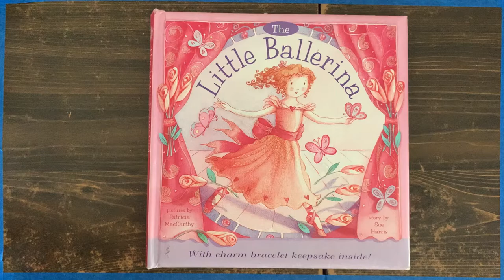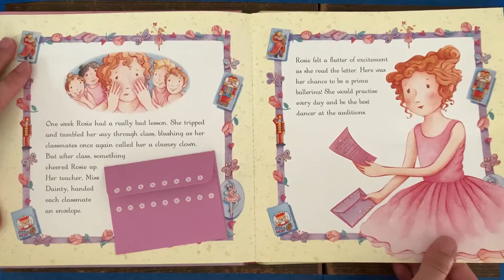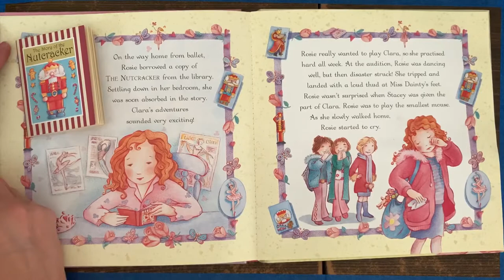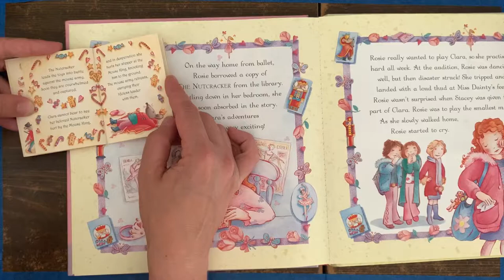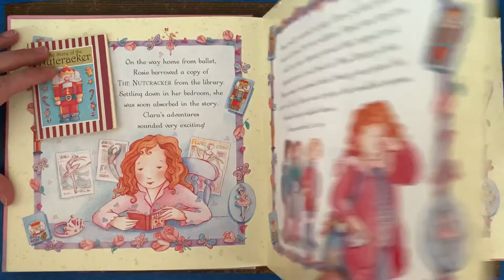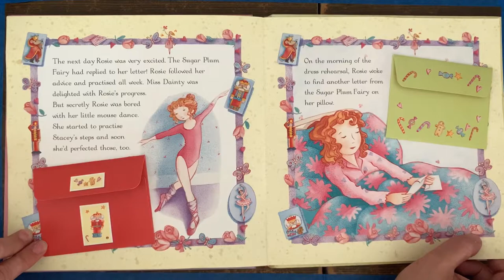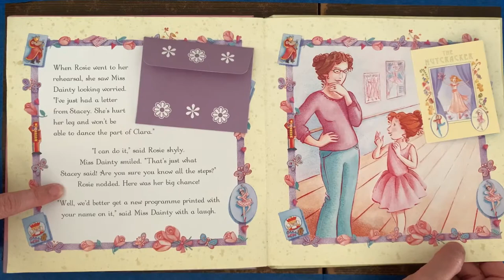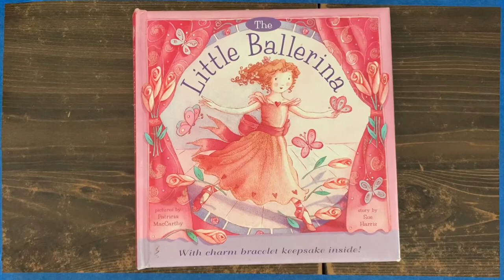The Little Ballerina by Sue Harris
The Little Ballerina by Sue Harris, pictures by Patricia McCarthy
Rosie loves her ballet class, but she’s rather clumsy.  It looks as though her dreams of playing Clara in The Nutcracker are dashed, until she writes to The Sugar Plum Fairy for some advice...